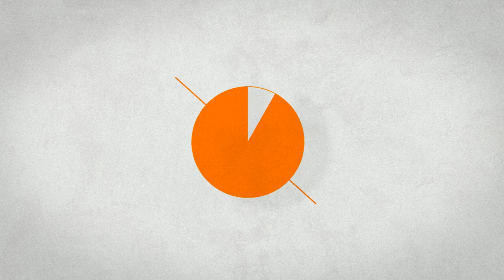Disney Aladdin - Final Trailer 2019 Showing May 24, 2019 Naomi Scott, Will Smith, Mena Massoud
Aladdin - Final Trailer coming in theaters May 24, 2019
Starring Will Smith, Mena Massoud, Naomi Scott